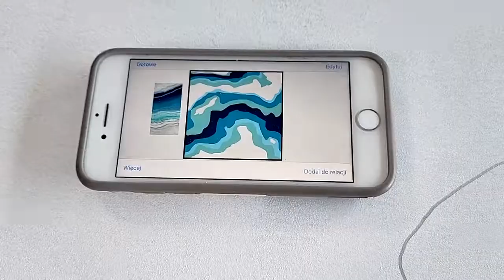Żywica epoksydowa "Geode" Epoxy resin "Geode"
Epoxy resin "Geode"For the project, we used resin TABLE TOP RESIN🌊  and epoxy pastes from the PANTONE🌈 seriesMDF board 100x100cm / 22mm, previously primed with white epoxy gelcoat "Epoxy Primer Paint"